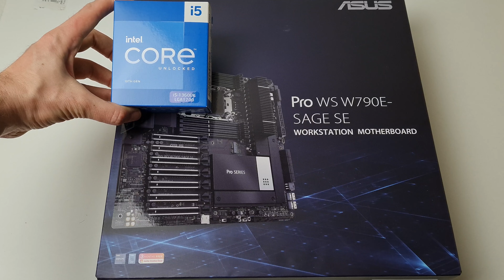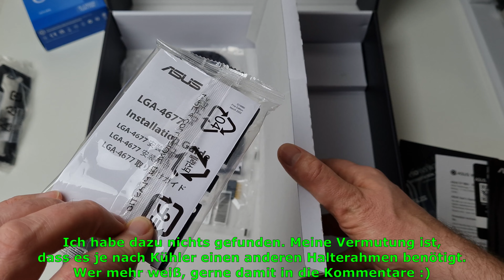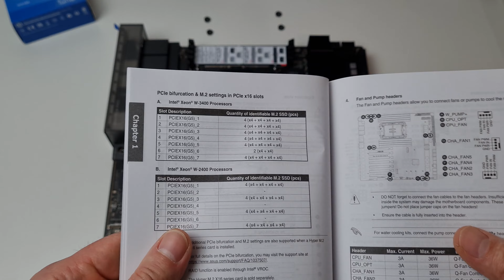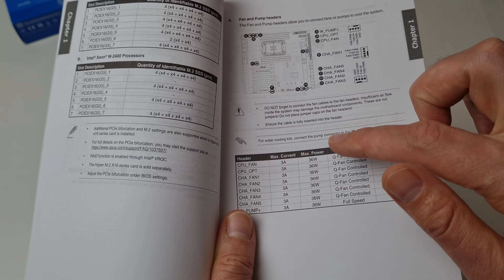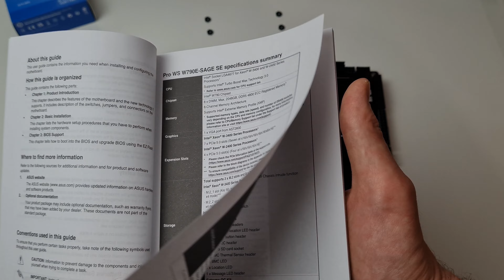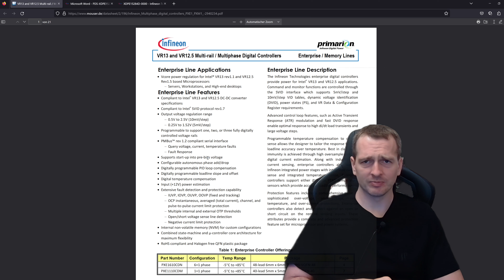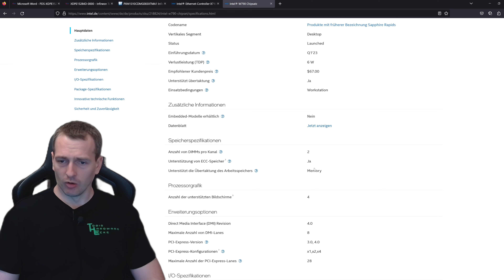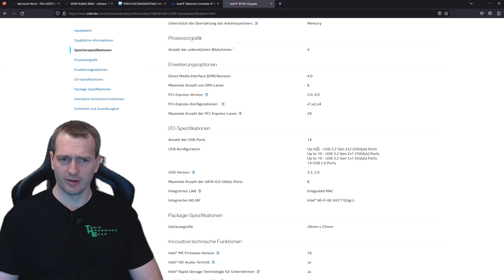ASUS PRO WS W790E-SAGE SE - Alter Schwede, was für ein krasses Mainboard!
Timeline

0:00 - Intro
1:40 - Unboxing
3:53 - Das Mainboard
12:15 - Spannungsversorgung (Teardown)
16:35 - W790 Chipsatz
17:40 - Mein Fazit